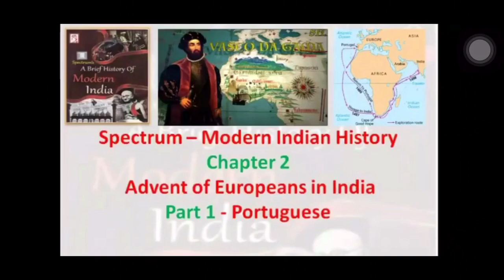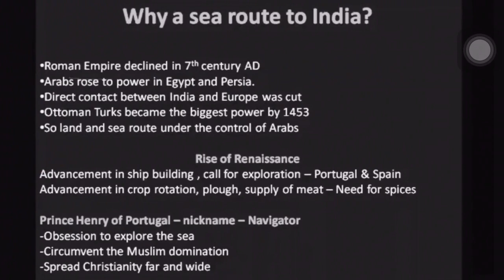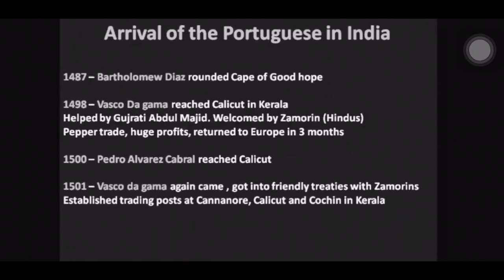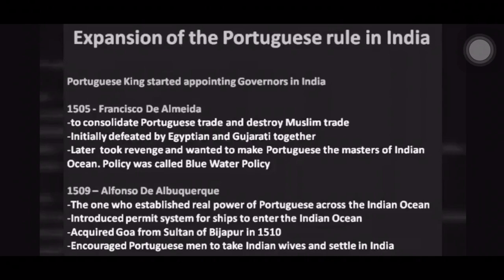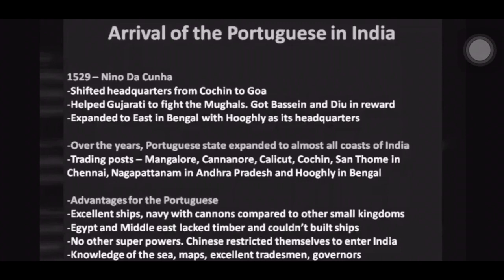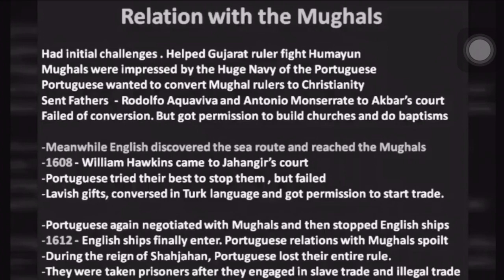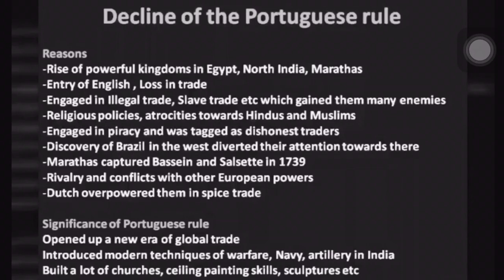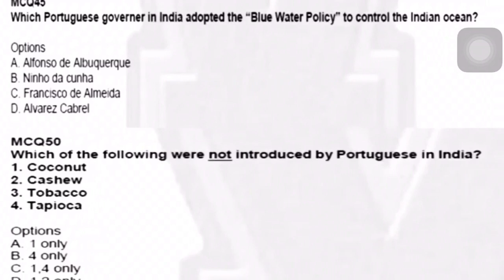Spectrum | Chapter 2 | Part 1 | PORTUGUESE | UPSC | TNPSC | CDS | GK